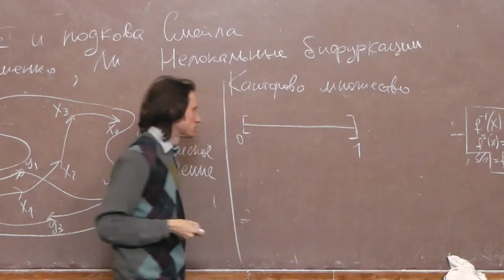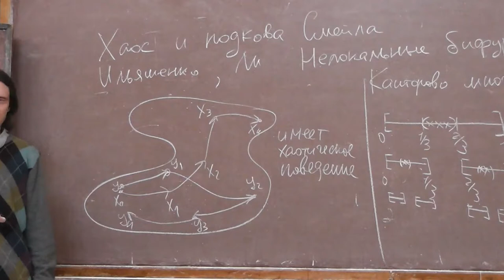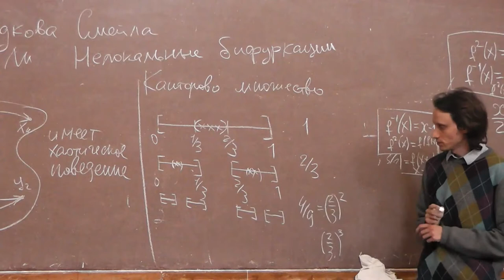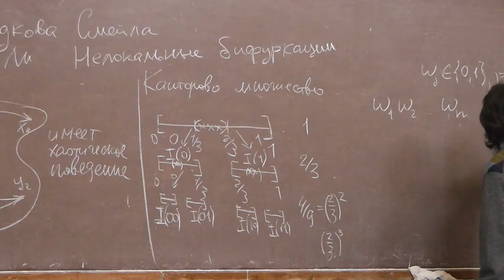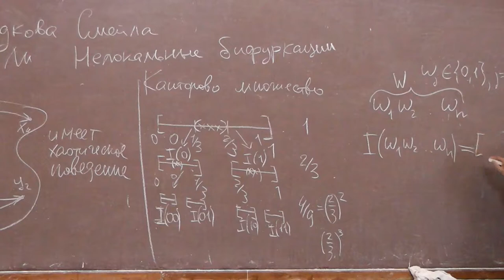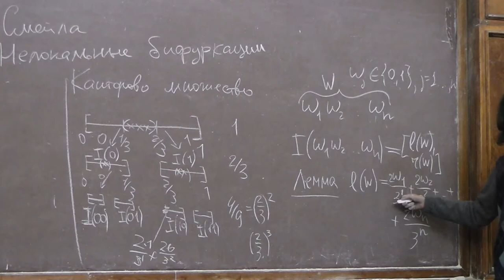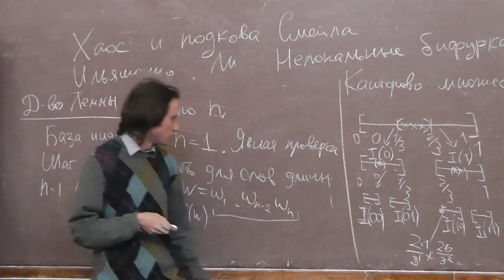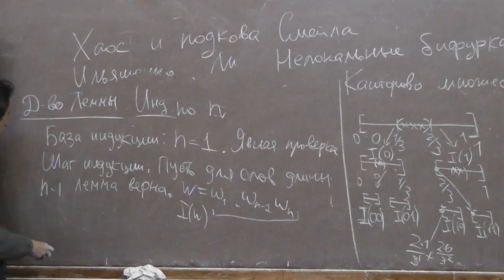3 Канторово множество